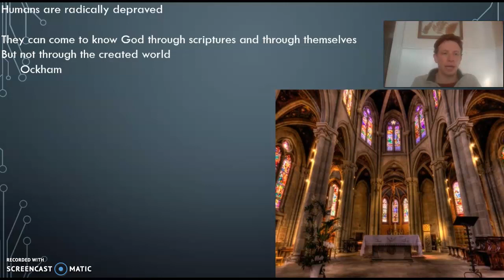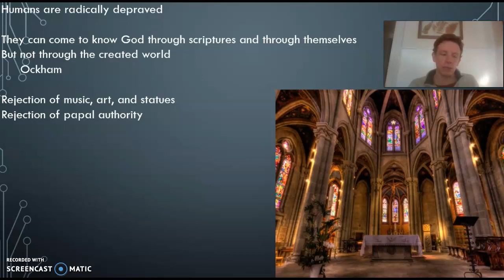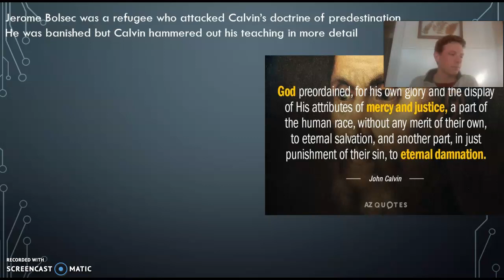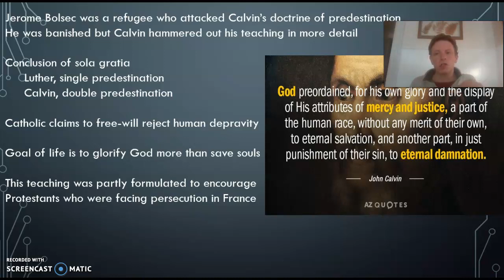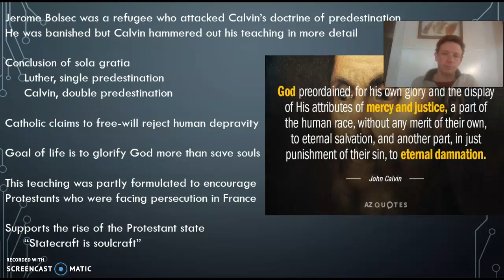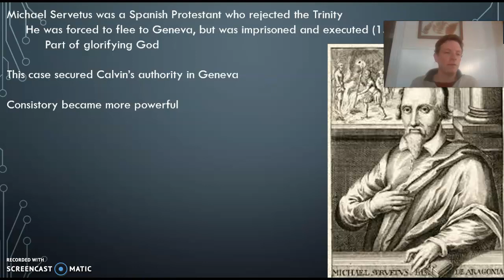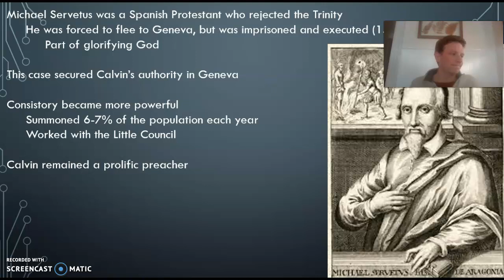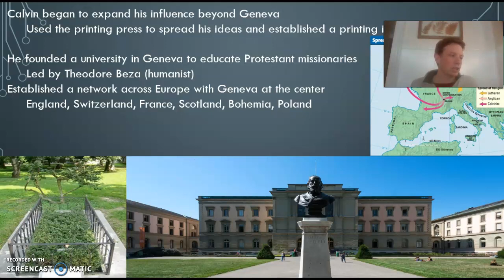HIST 324 Calvin 3